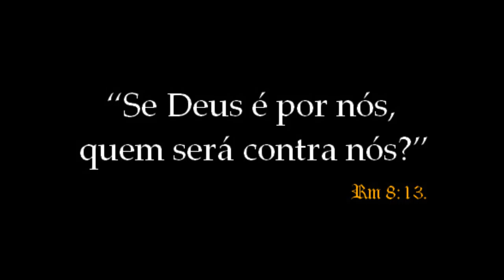Mc pé de Pano Formiga abala a Tijuca part Morro do Mirante